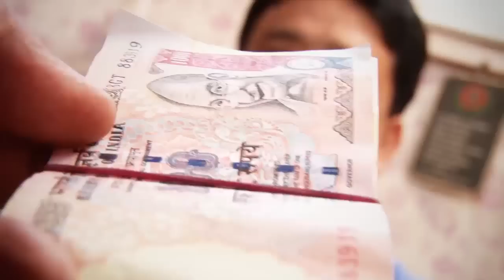Gujarat Parivartan Party Song